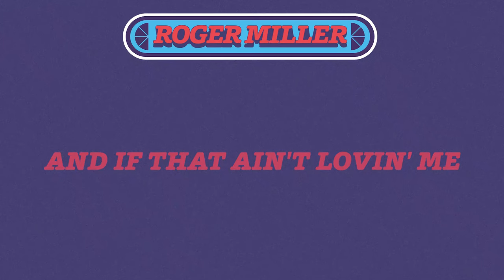Roger Miller - Little Green Apples (Lyric Video)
Lyrics:
And I wake up in the mornin'
With my hair down in my eyes and she says "Hi"
And I stumble to the breakfast table
While the kids are goin' off to schoo, goodbye
And she reaches out 'n' takes my hand
And squeezes it 'n' says "How ya feelin', hon?"
And I look across at smilin' lips
That warm my heart and see my mornin' sun
And if that's not lovin' me
Then all I've got to say
God didn't make little green apples
And it don't rain in Indianapolis in the summertime
And there's no such thing as Doctor Seuss
Or Disneyland, and Mother Goose, no nursery rhyme
And when my self is feelin' low
I think about her face aglow and ease my mind
Sometimes I call her up at home knowin' she's busy
And ask her if she could get away and meet me
Maybe we could grab a bite to eat
And she drops what she's doin' and she hurries down to meet me
And I'm always late
But she sits waitin' patiently and smiles when she first sees me
'Cause she's made that way
And if that ain't lovin' me
And it don't snow in Minneapolis when the winter comes
And there's no such thing as make-believe
Puppy dogs, autumn leaves 'n' BB guns...